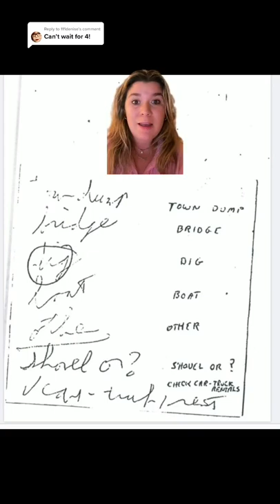POV | New Story Every Day | Life Facts | Review #1414